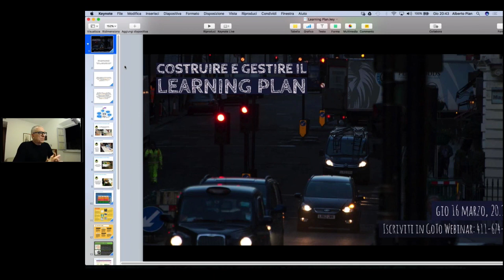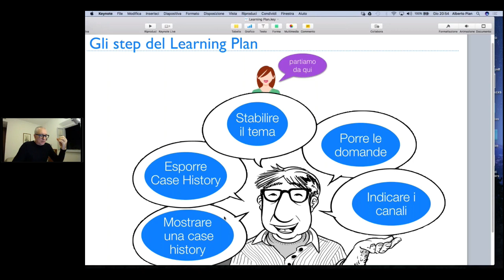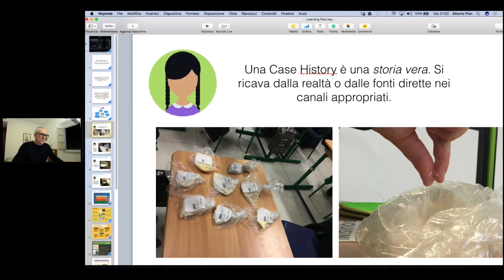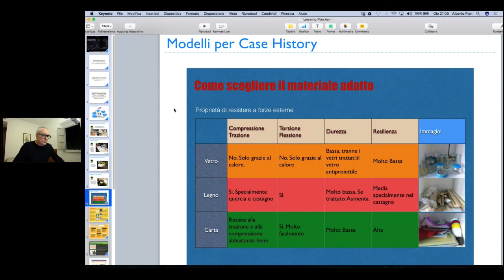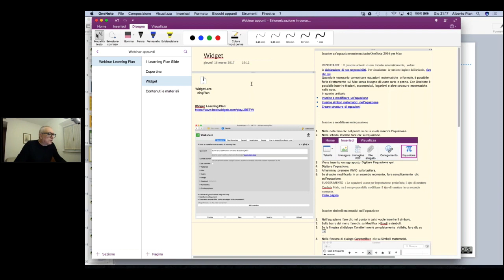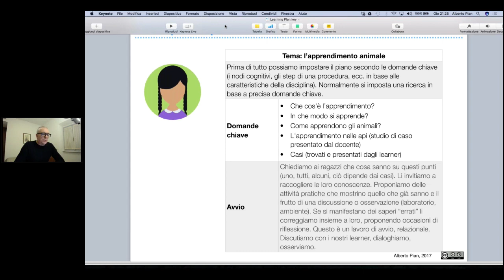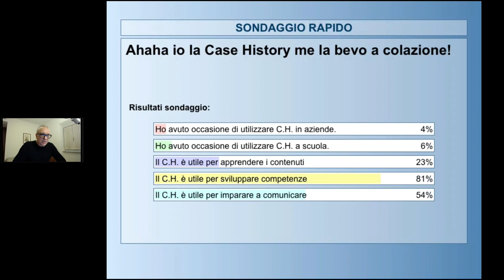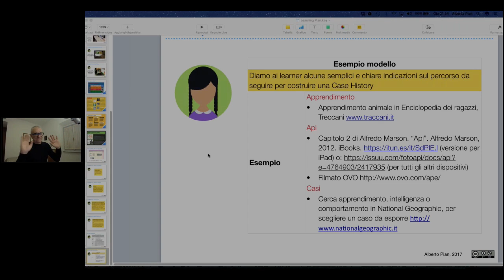WEBINAR Costruire il Learning Plan La case History per impostare un piano didattico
Cambiamo modo di insegnare impostando e costruendo un piano di apprendimento (Learning Plan). Seguiamo passo passo il workflow da applicare in classe: impostazione delle risorse, domande guida, Case History. Gli studenti fanno lezione in una didattica attiva. leggi il blog, scarica il Magazine, ottieni altri contenuti.